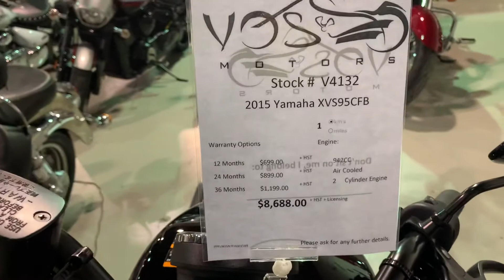Tim's 2015 Yamaha XVS95CFB at Vos Motors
2015 Yamaha XVS95CFB